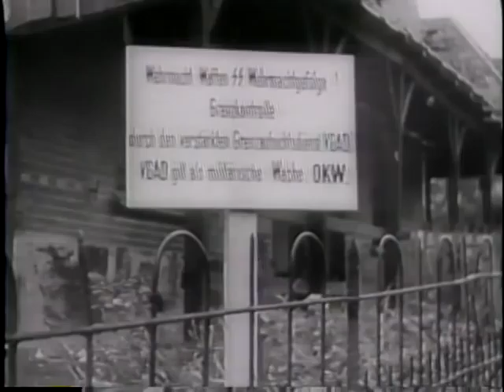RETURN TO DUNKIRK [ETC.]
RETURN TO DUNKIRK [ETC.] - National Archives and Records Administration 1945 - ARC 39139, LI 208-UN-1021 - DVD Copied by Ann Galloway.  Series: Motion Picture Films from "United News" Newsreels, compiled 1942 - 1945.  Part 1, civilians return to Dunkirk after British troops have occupied the city. Part 2, British troops liberate Belgian villages. Gen. Robert Urquhart returns to his command. Part 3, British and U.S. (8th Air Force) planes strafe and bomb German convoys in the English Channel and installations at Brest and Calais. Germans surrender.